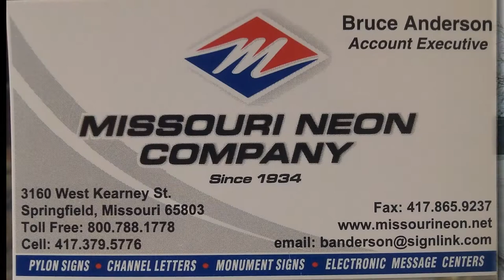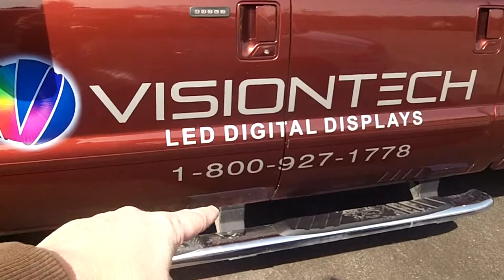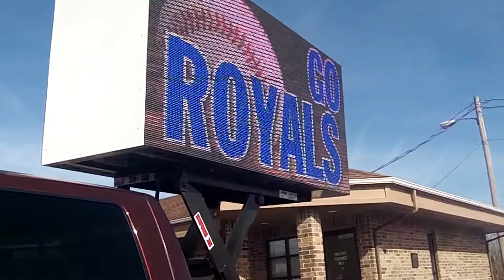High Tech Signs in Ozark Missouri and Springfield MO Bruce Anderson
ASK FOR THE BUDDY DEAL WHEN YOU CALL!!!
Toll Free:  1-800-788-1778  Missouri Neon Co.  and VISIONTECH LLC For All Your Signs Needs.

For the last three decades, VISIONTECH has been the leader in programmable LED message displays. From the first incandescent display, to our latest dynamic HD quality Slimline LED technology, VISIONTECH remains as the leader in innovative design.

Centrally located in the United States, VISIONTECH has the advantage to test our products in all climates and conditions.With the latest advances in technology, our new HD Slimline LED signs are made to stand the test of time. Backed by our industry leading 5 year warranty that guarantees a great product and service.

With a combined 150 years of service to the programmable message display industry, you can be reassured we will have the commitment and integrity you deserve!

Established in 1934, Missouri Neon Co. has a reputation as an innovator in the sign industry.
Ever since we first opened our doors, a trail has been blazed to  create and build the highest
quality signs that would enhance and profit local and national community businesses.

Missouri Neon continues to be a growing business composed of talented and experienced
people. We are committed to enhancing our customers’ success
by providing visual media mess-aging through a culture of unpara-lleled service, teamwork, and
pride through quality.